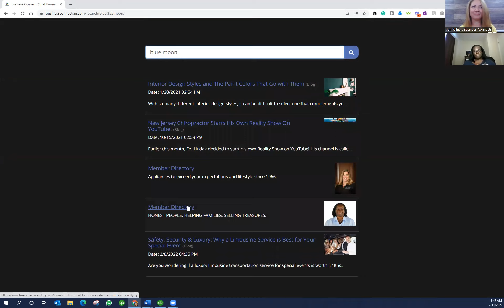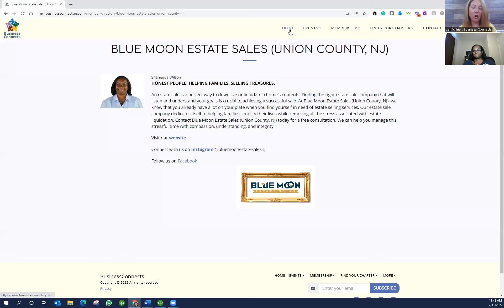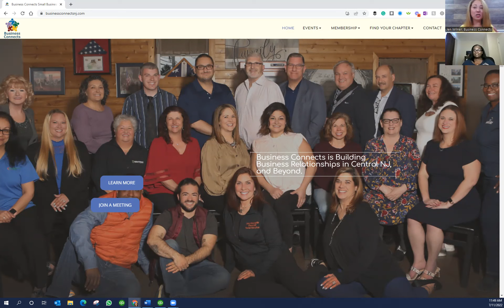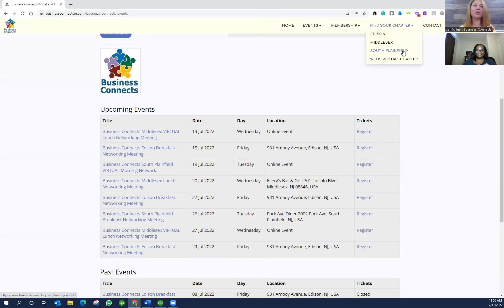Meet Shanequa Wilson Blue Moon Estate Sales | Business Connects Meet The Members Interview Series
Tune in for our Founder, Jennifer Wilner's interview with Shanequa Wilson of Blue Moon Estate Sales (of Union County).

An estate sale is a perfect way to downsize or liquidate a home's contents. Finding the right estate sale company that will listen and understand your goals is crucial to achieving a successful sale. At Blue Moon Estate Sales (Union County, NJ), we know that you already have a lot on your plate when you find yourself in need of estate selling services. Our estate sale company dedicates itself to helping families simplify their lives while removing all the stress associated with estate liquidation. Contact Blue Moon Estate Sales (Union County, NJ) today for a free consultation. We can help you manage this stressful time with compassion, understanding, and integrity.